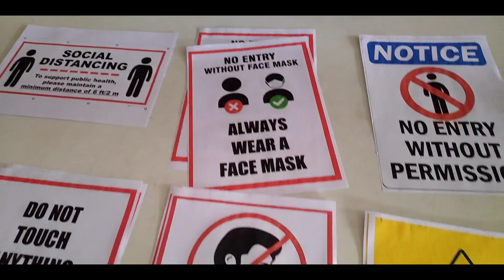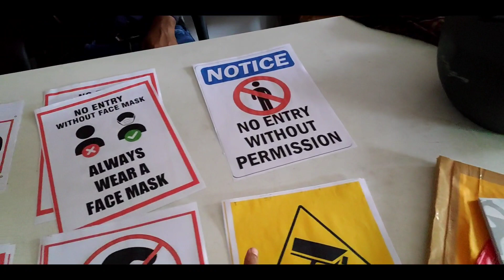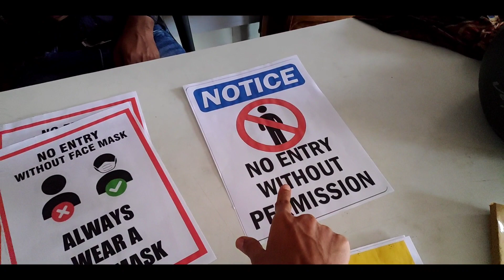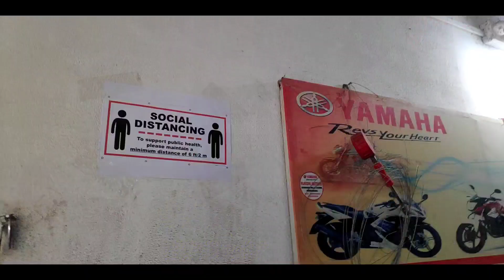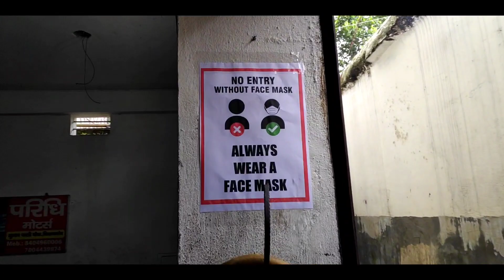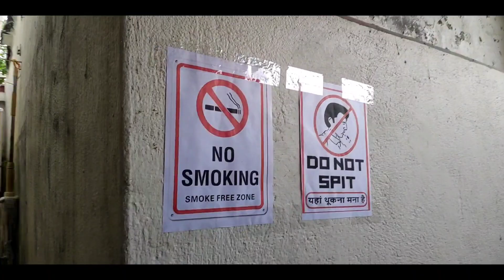I Went My Office After 2 Month Of Lockdown🏃| TheAKRDVlogs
Hi there 😇😇
After 2 month of lockdown my office reopened  and this vlog is all about kishanganj's market condition during lockdown specially in morning time so enjoy the video...
Thanks 🙏😊